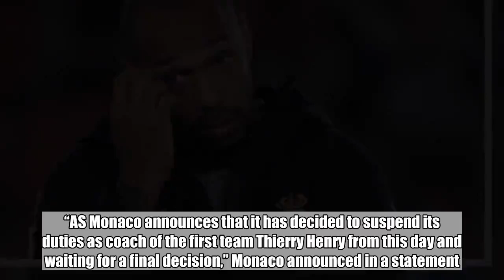Thierry Henry suspended by AS Monaco as they prepare to sack him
Thierry Henry left the comfort of the Sky Sports studio for the dog-eat-dog would of football management in October.  The Frenchman put pen to paper on a three-year deal and was assigned the task of lifting Monaco up the Ligue 1 table.  He took over with the club languishing 18th in the Ligue 1 table, having secured just win from their opening nine matches.  Henry replaced Leonardo Jardim, who had been in charge of Monaco since 2014.  However, the Premier League legend could soon find himself back in the Sky Sports studio - much like his former colleague Gary Neville after his ill-fated spell at Valencia - following developments on Wednesday evening.  In a rather unexpected statement, Monaco confirmed that Henry had been suspended from coaching duties while his future is resolved.  “AS Monaco announces that it has decided to suspend its duties as coach of the first team Thierry Henry from this day and waiting for a final decision,” Monaco announced in a statement.  “Franck Passi will train the professional group this Friday.”  It’s expected that Henry will be sacked and re-replaced by Jardim.  Monaco currently sit 19th in the Ligue 1 table and were thrashed 5-1 by Strasbourg at home in the league last weekend.  They were then beaten 3-1 at home by Metz in the French Cup on Tuesday night.  Henry, who left his post as Belgium's assistant manager and his position as a pundit at Sky Sports, has always dreamt of becoming the boss of his former club Arsenal.  However, that dream might now be in tatters following this failure.